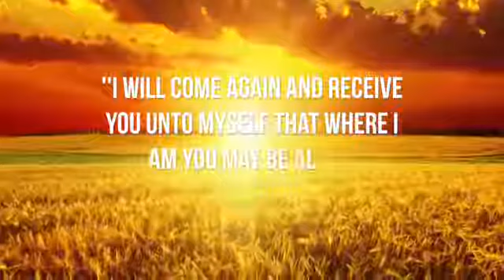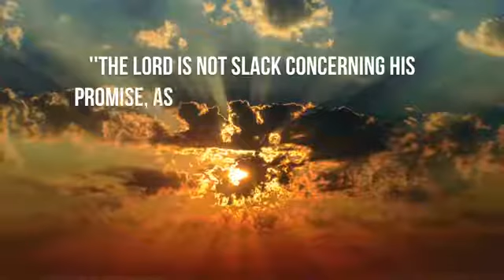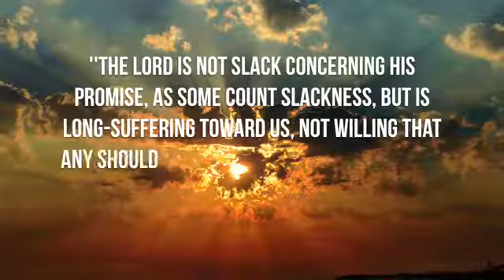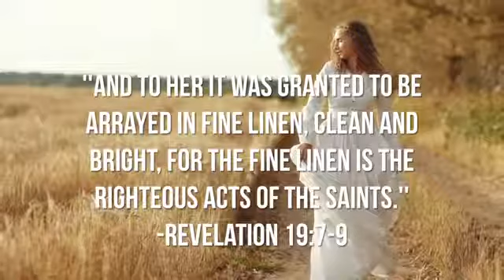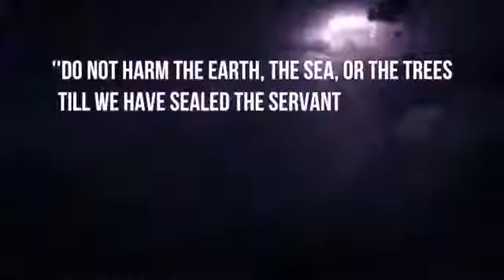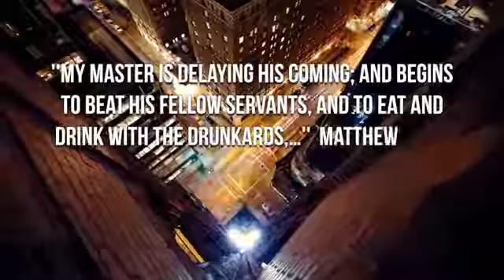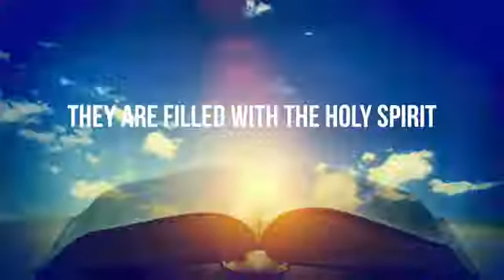7 Facts why Jesus delays His Second coming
Courtesy @Amazing Prophecies